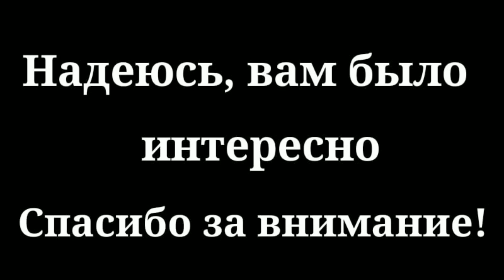Курица породы Маран - Таксидермия | Авторская таксидермия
Чучело курицы породы Маран - Таксидермия | Авторская таксидермия

Демонстрирую Чучело курицы породы Маран и немного рассказываю об этой породе

Группа в ВК Скелетомания, в которой вы можете приобрести черепа, скелеты и многое другое:

Группа в ВК Птицемания, в которой вы можете приобрести чучела, скелеты и многое другое:

Таксидермия
Авторская Таксидермия
Чучела таксидермия
Чучело животных
Животные таксидермия
Чучело таксидермия